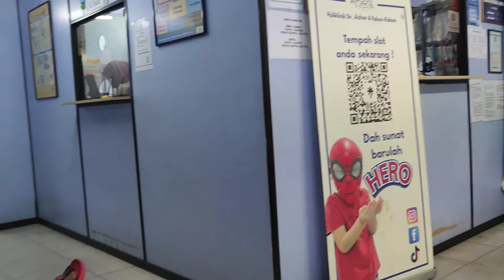UWAYS BERKHATAN | 14 FEBRUARI 2024